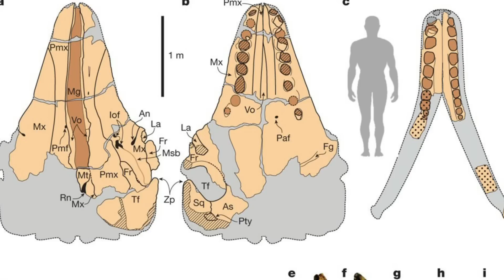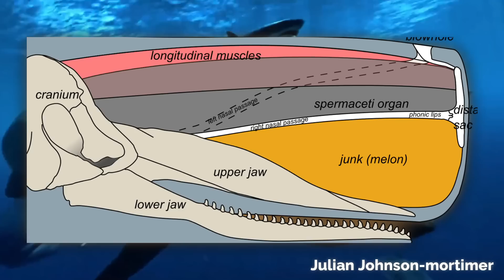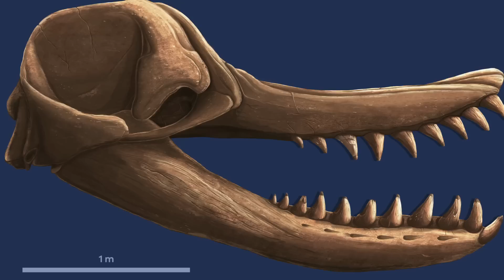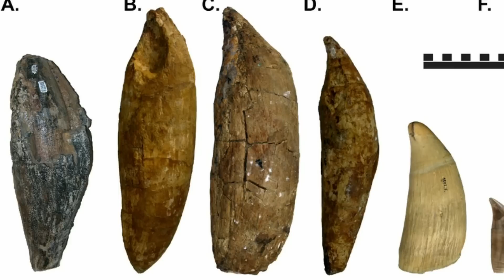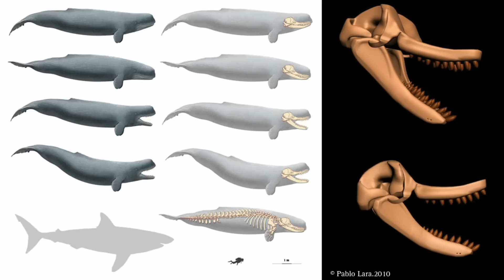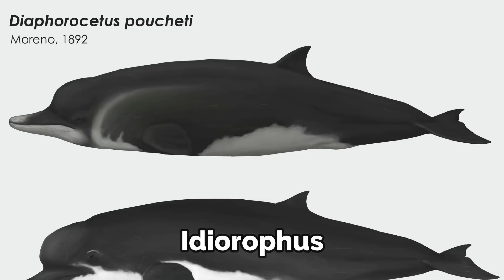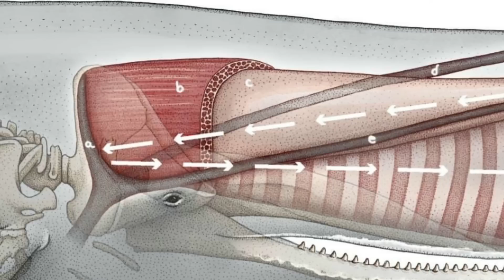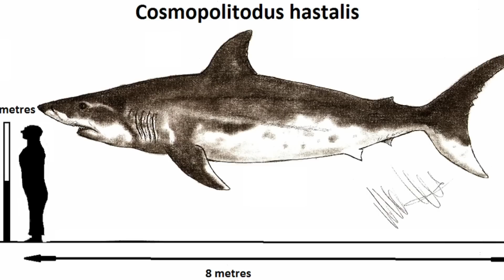The Only Creature the Meg Was Afraid Of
Livyatan melvillei was an absolute unit of a predator—an extinct genus of macroraptorial sperm whale. It was the only apex predator that hunted Megalodon.

00:00 Intro
01:28 Livyatan Melvillei - Prehistoric Orca on Steroids
04:02 Discovery & Naming
05:17 Why Was Livyatan the Apex Predator of the Miocene?
07:52 Classification
09:16 How Livyatan Took Down Its Prey
10:44 What Was Livyatan Doing with That Spermaceti Organ?
12:05 What Was the World Like When Livyatan Lived?
14:03 Extinction
14:50 Megalodon or Livyatan?

Credits: Julian Johnson-mortimer, Balazs Petheo, Fine Art America, Hodari Nundu, A. Gennari, Barrera Guevara, Andre Vita, Alex Art, Mark Dixon, Lucas Lima, Pablo Lara, Jaime Bran, Mette Aumala, Christopher Chávez and others.